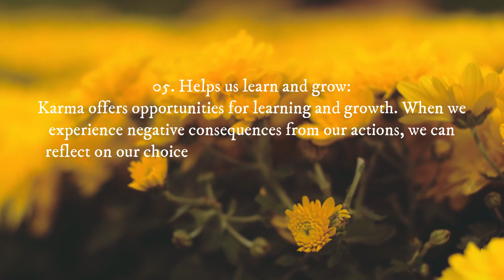Karma Is Design To Help Our Life